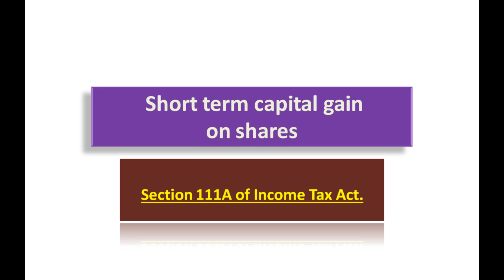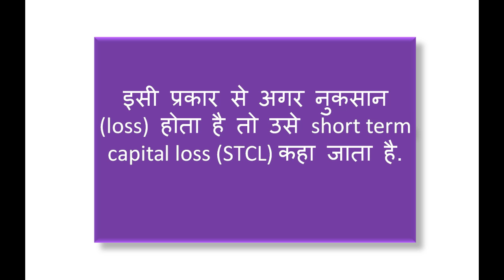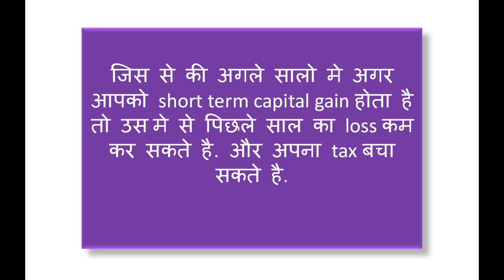Short term capital gain from shares calculation | Share trading profit | Tax on STCG from shares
In this video I discussed about what is short term capital gain on shares. Income tax on short term capital gain from shares. what is tax rate on (STCG) short term gain. What is Section 111A? Carry forward of short term capital loss.

Queries solved:
short term capital gains
long term capital gain
short term capital gains tax
long term capital gains
capital gain tax
capital gain
short term capital gain
short term capital gain tax
long term capital gain tax
capital gains tax
capital gains
capital gains tax explained
long term capital gains tax
short term capital gains tax on stocks
capital gain calculation
how to avoid capital gains tax
calculate capital gain tax
capital gain on shares
income tax on intraday trading profit
tax on shares
income tax on stock trading
income tax on short term trading
tax on share market income
income tax on share trading
income tax on share market income
income tax on share trading profit
ltcg tax on shares
tax on trading income
share market
tax on share trading
tax on intraday trading profit
income tax on options trading
income tax on futures and options trading
share trading profits and income tax rates

Income tax on IPO listing gain | IPO listing gain पर कितना tax लगता है | STCG | IPO profit

Short term capital gain from shares calculation | STCG tax rate | Sec 111A | Tax on STCG from shares